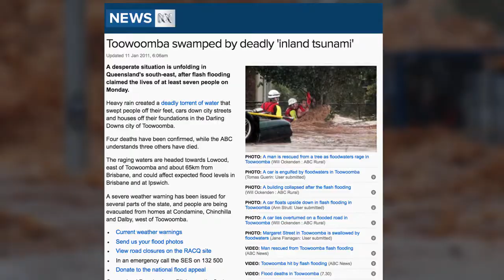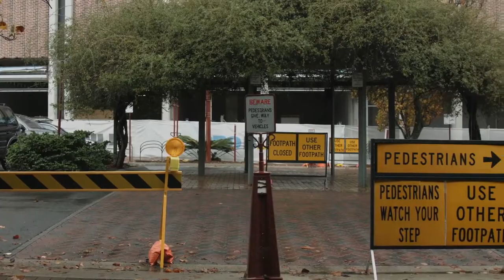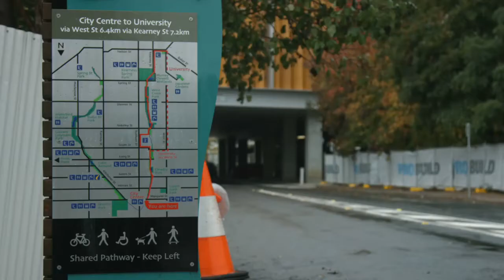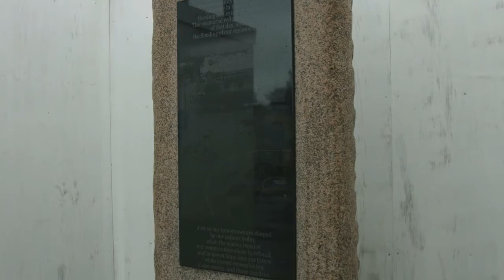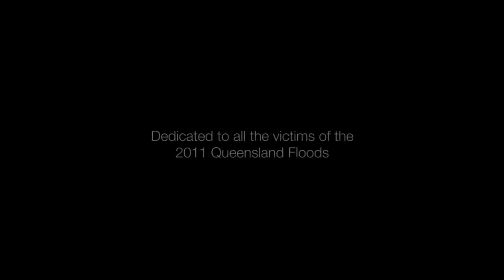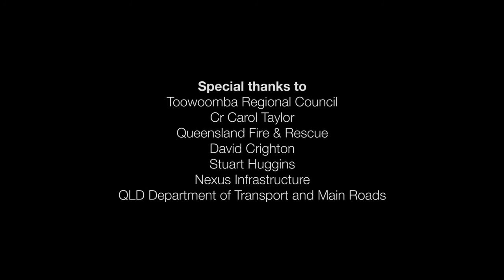Floods: Toowoombas Darkest Hour (Original)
A short documentary about the 2011 Toowoomba Floods and how the community has grown since the tragedy.

Interviews of Carol Taylor and David Crighton.

Created by University of Southern Queensland FTR Students

Ebony Noon - Producer
Keannan Benton - Director and Narrator
Liam Webb - Editor
John Batterham - Director of Photography
Will Wood - Sound Recordist

Leonie Jones - Academic & Executive Producer